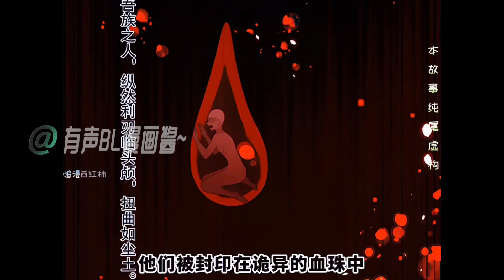《祖宗嫁到病娇魔帝滚下榻》01~61话： 纵横三界的圣尊女主从被封印的记忆中醒来，发现转世后的自己简直惨绝人寰，家不在了，爹也没了，鸠占鹊巢的义姐竟然挖她灵韵，辱她清白.....